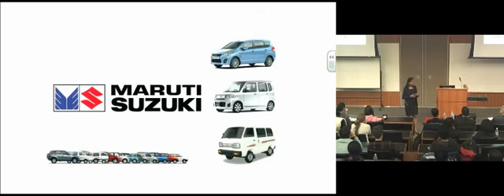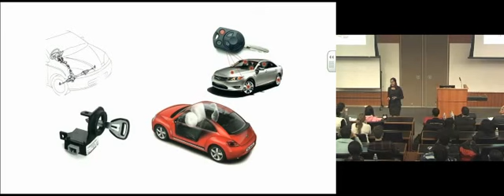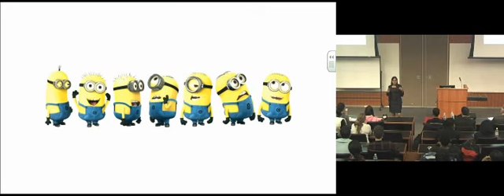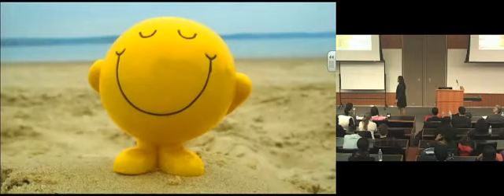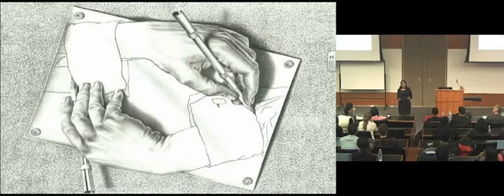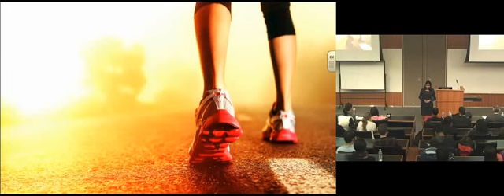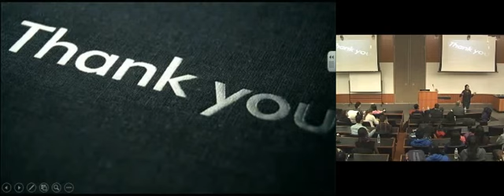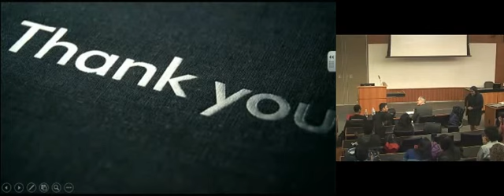Internship Presentation by Madhumitha Elango, Fall 2014